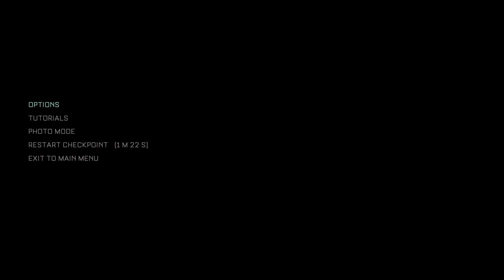The Callisto Protocol™_20231003181602